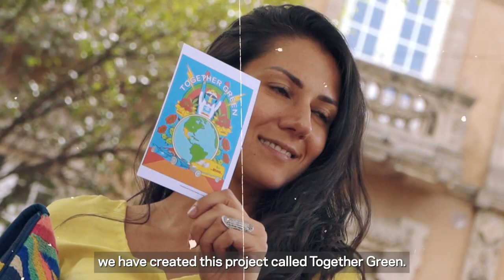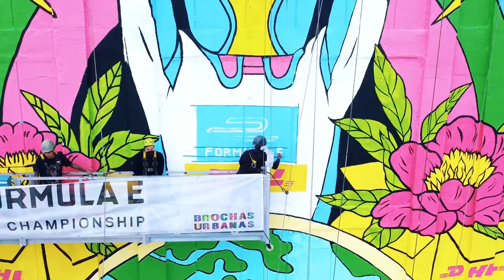DHL x Formula E: Mexico City Mural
For DHL & Formula E, actions off the track are as important as those on it. Together, we aim to leave a long-lasting legacy in the cities we visit, and at the 2022 Mexico E-Prix, we unveiled the DHL x Formula E Together Green mural, an exciting collaboration that paves the way for a greener future.

The mural has been painted using photocatalytic paint (carbon-eating) that purifies pollution and bad odours from the air, plus eliminates substances that are harmful to our health through a natural process.

Here is how the DHL x FE Together Green mural will make a positive impact on Mexico City:
• It will absorb 168kg of CO2 emissions per year
• It will offset the carbon equivalent to 27.7 cars in 6 months
• The paint will sanitize the air, in such a way that it eliminates toxic or harmful substances
The project is inspired by a shared commitment between DHL and Formula E, to generate actions that positively impact the planet and contribute to building a better world.

The artist is Hector Alonso Ruiz Silve, artistically known as Reezruiz.